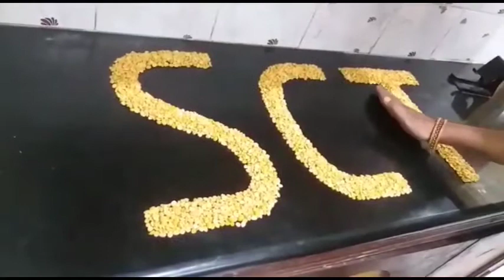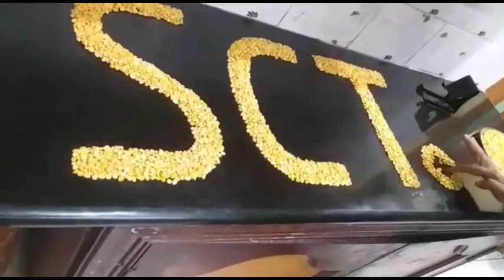SCT 15 / Gowri pazhani